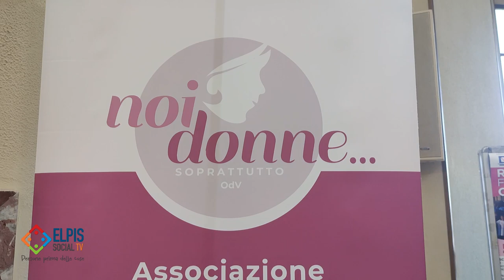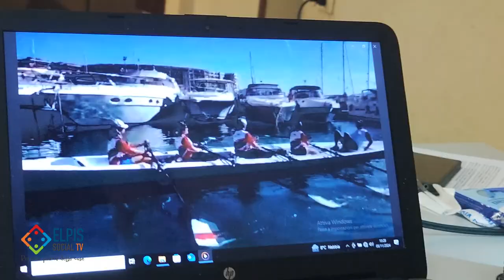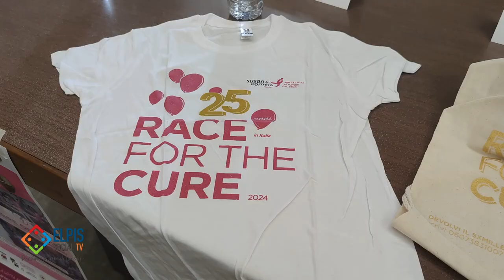Sabato e domenica a Salerno Race for the Cure per promuovere la prevenzione del tumore al seno